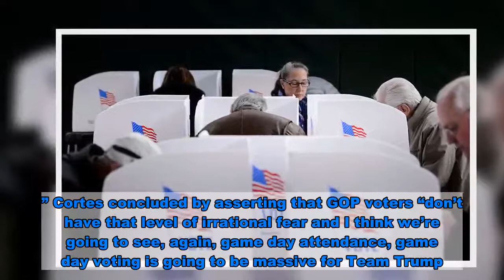Trump campaign adviser: Republicans should expect 'game day attendance' in Florida on Election Day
Steve Cortes, senior strategy adviser to 's reelection campaign, said Wednesday that Democrats may be leading in early voting numbers in Florida but Republicans should expect a surge on Election Day in the nation's largest swing state. Hill.TV’s “Rising” co-host Saagar Enjeti cited early voting data in Florida indicating that Democrats currently lead Republicans by 385,000 votes. “The Democrats have really scared the bejeezus out of their voters, they really have, with an irrational level of fear regarding the virus,” Cortes said. “What they’re doing, we believe, and the data shows this really, is they are massively cannibalizing their game day, their Election Day tolls.” “I think the Democrats have made a major mistake here,” he continued. “To some degree, they have really poisoned the minds of their followers. They have them whipped up into an irrational level of fear of the virus. And look, we take the virus seriously and we know that vulnerable people need to be really, really careful, but we also refuse to live in fear of the virus, and we refuse to live in fear of each other.” Cortes concluded by asserting that GOP voters “don’t have that level of irrational fear and I think we’re going to see, again, game day attendance, game day voting is going to be massive for Team Trump.” In 2016, President Trump won Florida’s 29 electoral votes by approximately 1.2 percentage points over Democratic nominee .